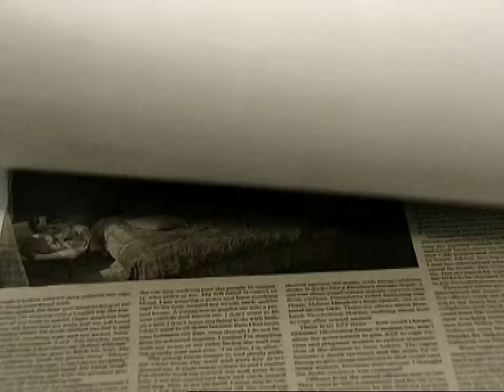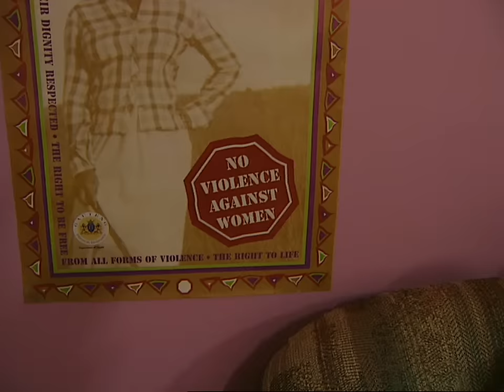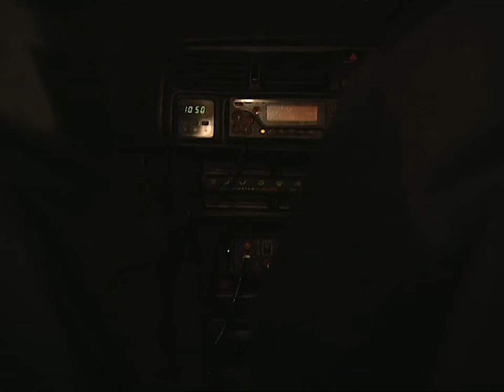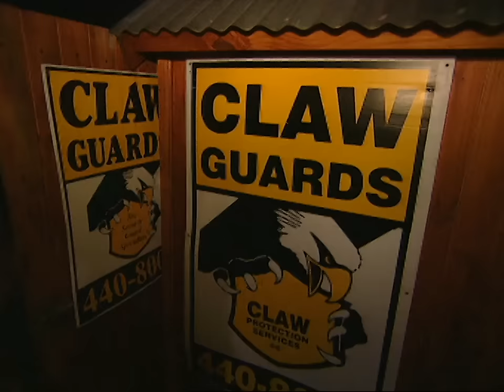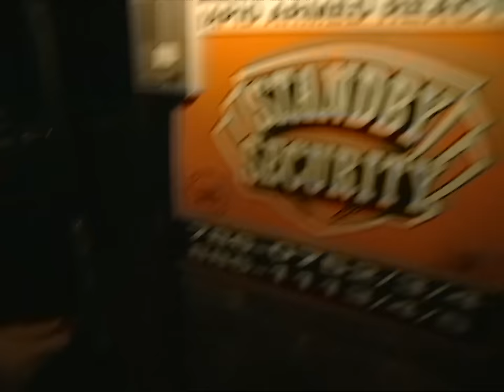Afrique du Sud, l'enfer des femmes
Enquête sur le quotidien difficile des femmes en Afrique du Sud, où celles-ci vivent dans la crainte permanente des ruelles sombres. Certaines acceptent de témoigner après avoir vécu un véritable cauchemar.
Réalisateur : Camélia Encinas